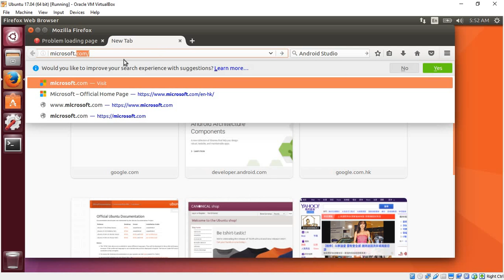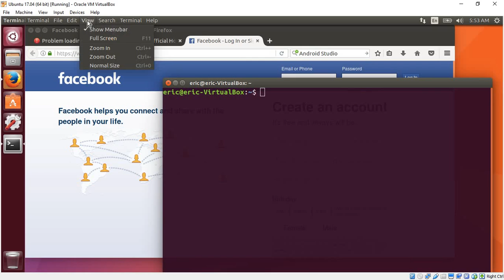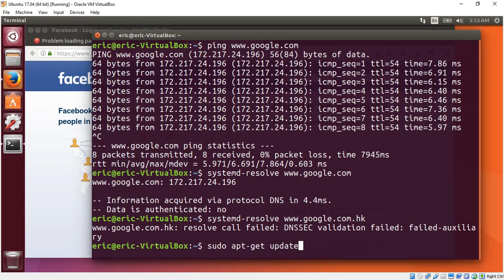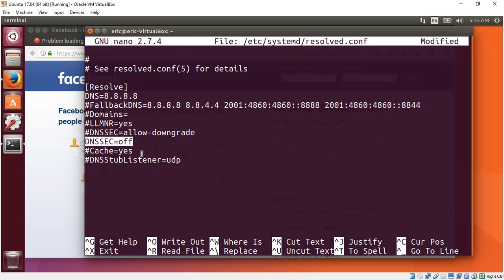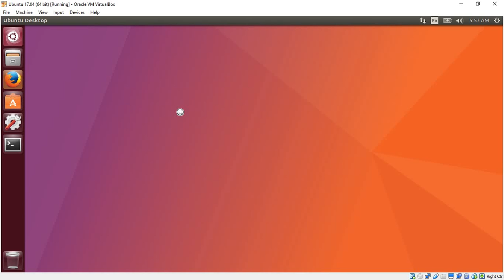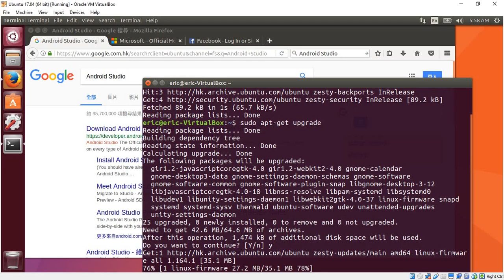Internet problem in Ubuntu 17.04, some sites cannot be reached! and how to fix.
Internet problem in Ubuntu 17.04, some sites cannot be reached! and how to fix. I do this, and it works.